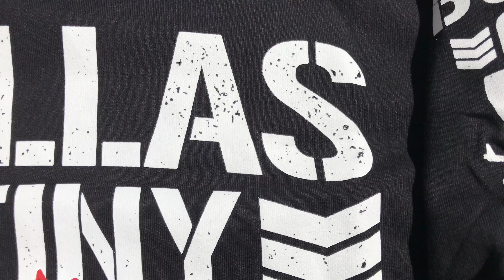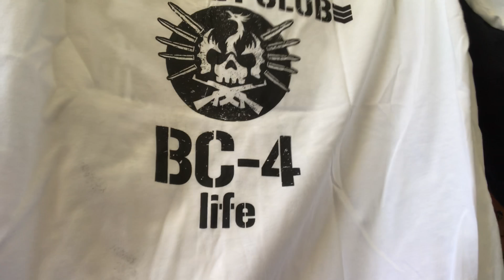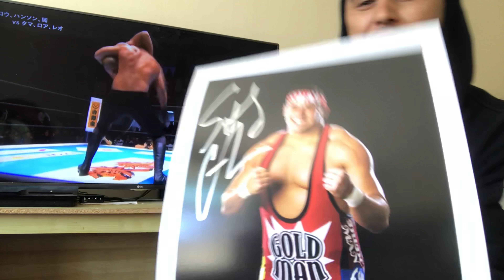Pro Wrestling Tees Black Friday Unboxing (Bullet Club Edition)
In this video I share what I bought from Pro Wrestling Tees Black Friday Sale this year (2017).